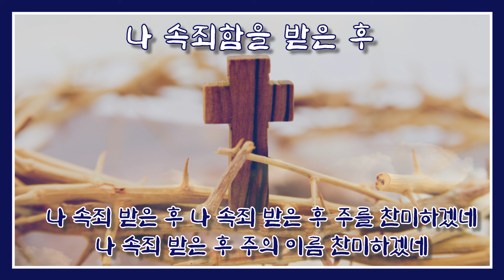나 속죄함을 받은 후